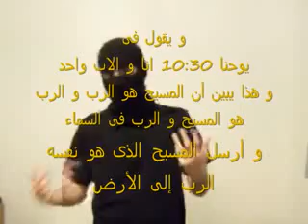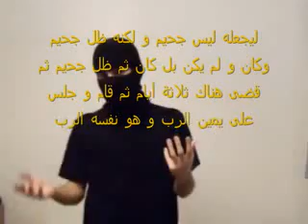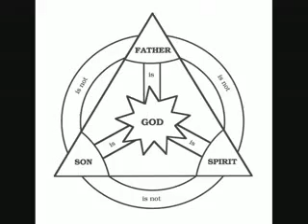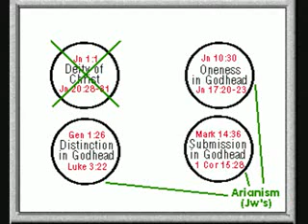Trinity!! Christian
Praise God for the blessing of Islam